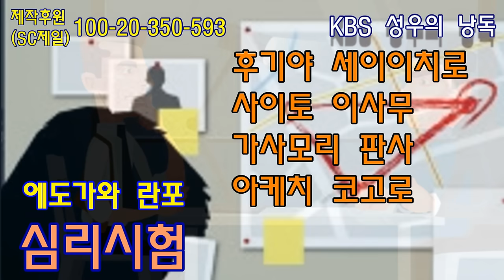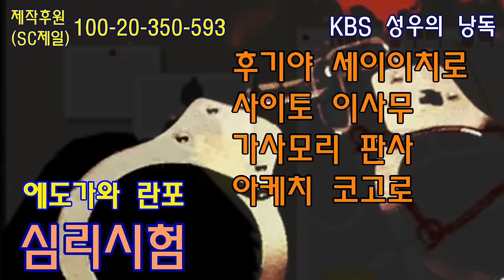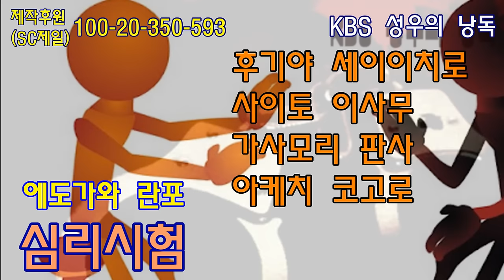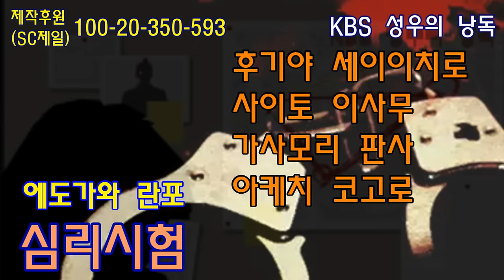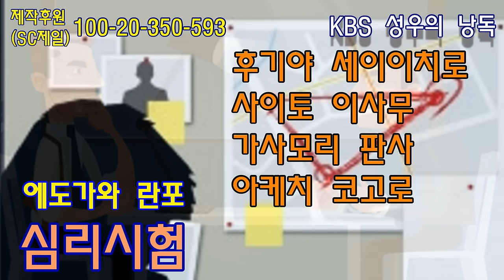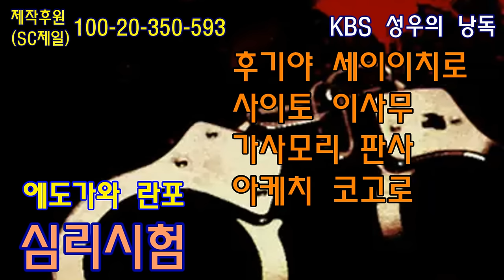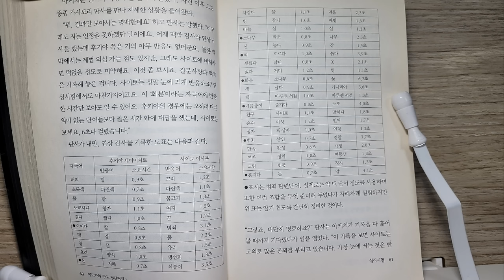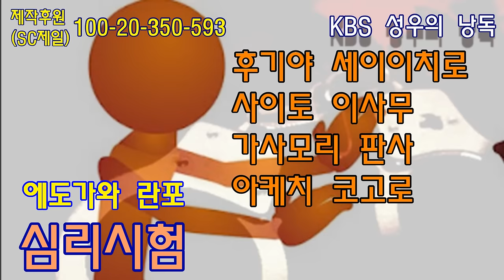100년을 앞서 간 천재 작가 에도가와 란포의 소름끼치는 심리 추리극